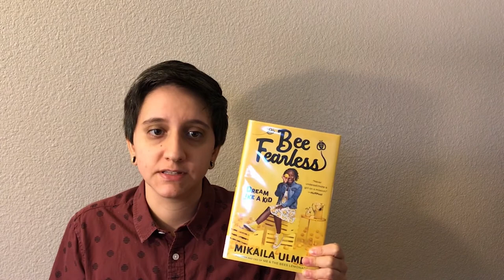Book Talks: Bee Fearless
Librarian Marten recommends Bee Fearless: Dream Like a Kid by Mikaila Ulmer. Mikalia shares her story of how her love for saving bees became a business.